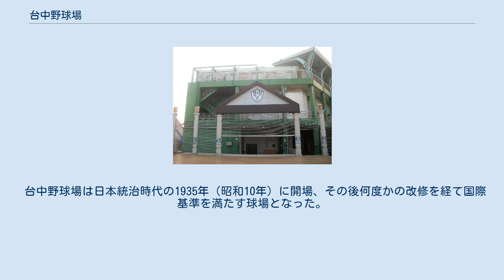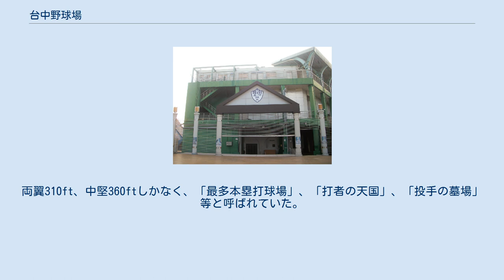台中野球場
北区_(台中市)
教育部体育署台中野球場（繁体字：教育部體育署台中棒球場）は中華民国台湾台中市北区にある野球場。
プロ野球の興農ブルズが本拠地としていた。
施設は台湾体育大学構内にあり、台湾唯一の国立野球場である。
一般に台中野球場、台湾体院野球場と呼ばれる。
 台中野球場は日本統治時代の1935年（昭和10年）に開場、その後何度かの改修を経て国際基準を満たす球場となった。
 1969年2月には、日本の読売ジャイアンツが春季キャンプを行った。
 1998年（民国87年）以前は所有者が台湾省であったので、台湾省立野球場（臺灣省立棒球場）と呼ばれていた。
1998年12月20日より行政院体育委員会に移管され、現在の名称に改められた。
管理運営は台湾体育大学が行っている。
 1998年から2004年まで興農ブルズは球場の修繕費用の一部を負担しており、内野グラウンドにも天然芝が張られ、台湾では最初の内外野天然芝の球場となった。
本来興農ブルズは台中市に対し台中球場の管理許可を要求していたが、台中市には管理権は無く許可する事は出来なかった為、管理許可要求を取り消し修繕に協力する事となったのである。
 2006年に改修される迄はグラウンドが狭く、外野フェンスもまた低かった。
両翼310ft、中堅360ftしかなく、「最多本塁打球場」、「打者の天国」、「投手の墓場」等と呼ばれていた。